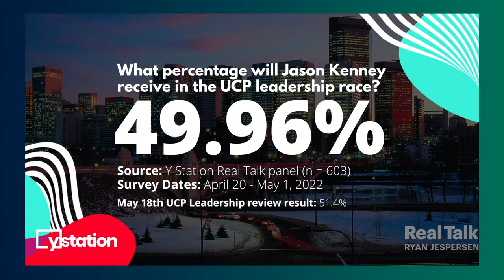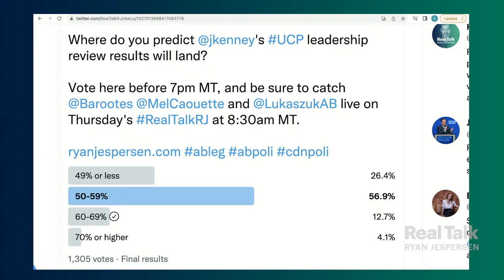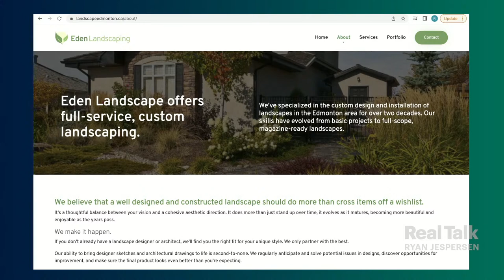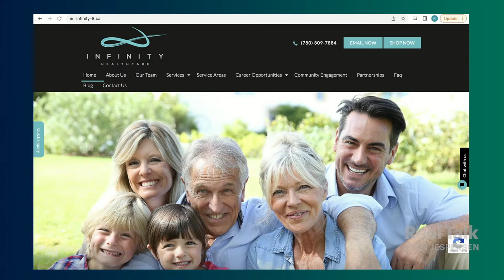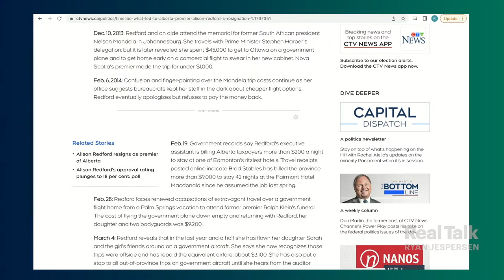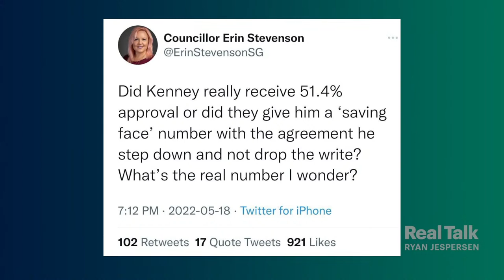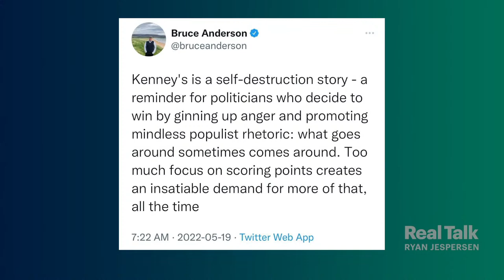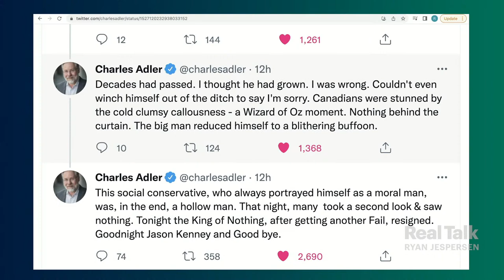May 19, 2022 - Jason Kenney Resigns: Erika Barootes, Thomas Lukaszuk, Melissa Caouette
1:00 | Ryan shares his initial thoughts just twelve hours after Alberta Premier Jason Kenney announced his resignation following a 51.4% approval in his UCP leadership review.

12:00 | UCP founding president Erika Barootes, former Alberta Deputy Premier Thomas Lukaszuk, and political strategist Melissa Caouette explore what led to Kenney's low score, who might seek the party leadership, and what it means for Albertans.

1:11:38 | Johnny and Ryan break down Game One of the first playoff Battle of Alberta in 31 years, including a memorable moment between agitator Matthew Tkachuk and Evander Kane.